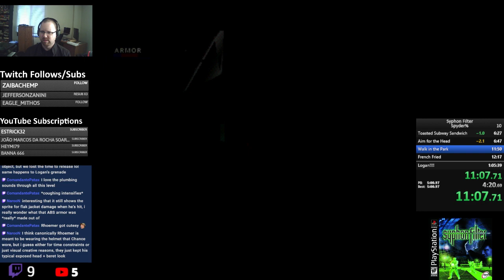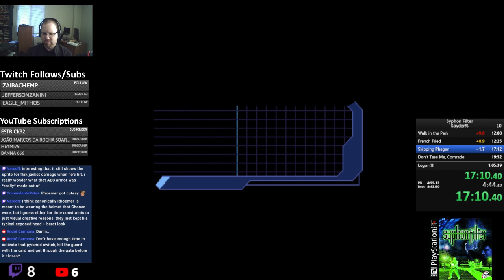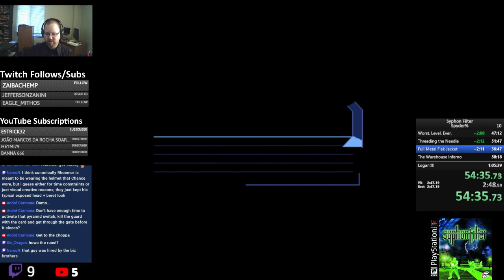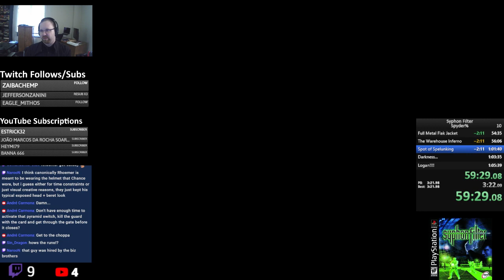Syphon Filter Spyder% PB (1:03:40)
Still some hiccups, but a much cleaner run overall.